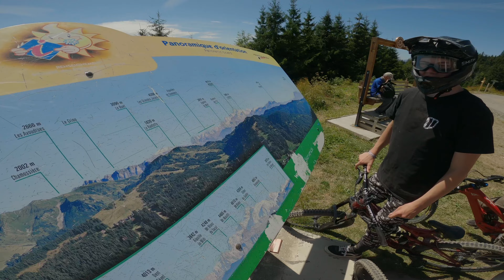Portes du Soleil BIGBIKE Tricks | Part 2